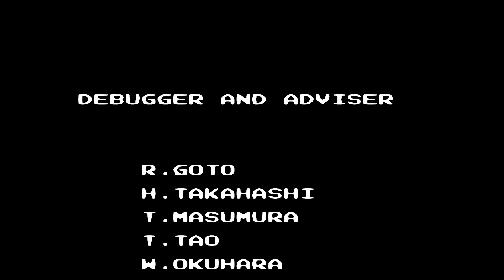146 Mickey Mouse III Yume Fuusen NES 1440p 60fps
Runplays are like movies, they're intended to show you all levels, dialogs and music, they don't show my skill. I use filters, high resolutions and hacking skills to bring you these videos. If you want a perfectly smooth 60fps experience,  use Firefox as your browser. Chrome, Vivaldi and other browsers drop a lot of frames. The best looking quality is only in 1440p (mostly for 3d games), others are significantly worse. If you watch in 1080p, know that you miss a lot. Worse texture quality, worse draw distance quality etc etc.